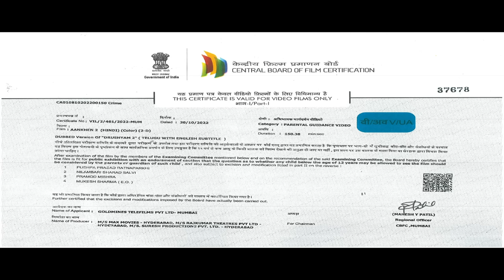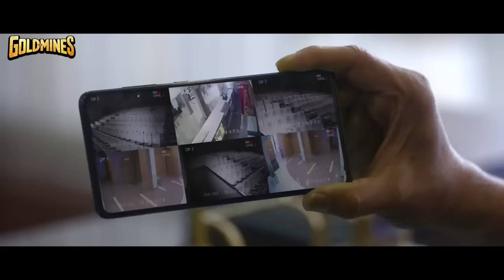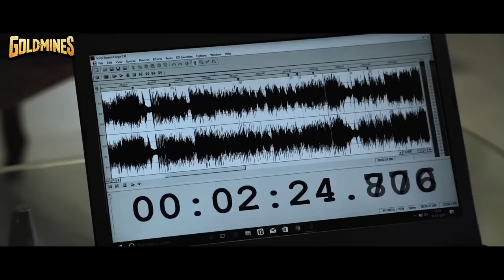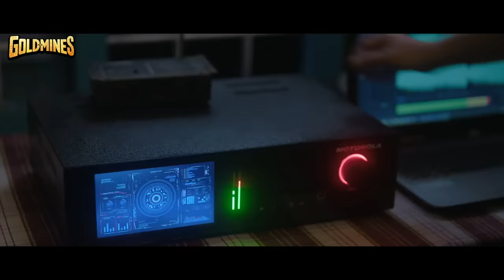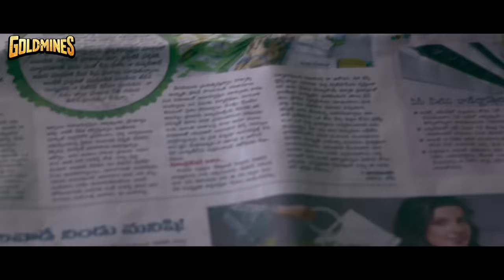Aankhen 2 (Drushyam 2) - 2023 New Released South Hindi Dubbed Movie | Venkatesh, Meena, Nadhiya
A street-smart businessman executes the perfect crime to safeguard his family from a possible future in prison. However, a key witness surfaces and threatens to reveal his closely-guarded secret.

Movie:- Aankhen 2 (Drushyam 2)
Starcast:- Venkatesh, Meena, Nadhiya, Esther Anil, Kruthika Jayakumar